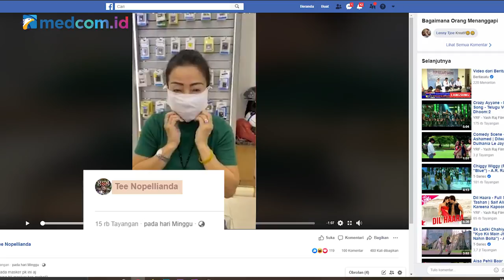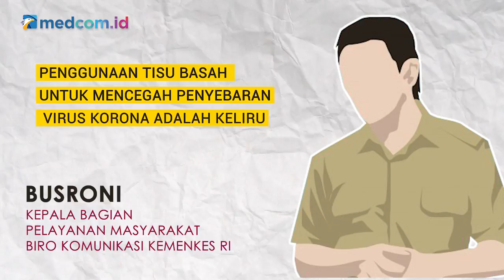[Ceki-ceki] Tisu Basah Bisa Jadi Pengganti Masker untuk Cegah Korona? Ini Faktanya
Setelah kelangkaan masker di pasaran, beredar video yang memperlihatkan seorang wanita memperagakan penggunaan tisu basah sebagai pengganti masker. Wanita berbaju hijau dalam video mengklaim penggunaan tisu basah dapat mencegah penularan virus Korona Baru alias covid-19. Benarkah demikian?